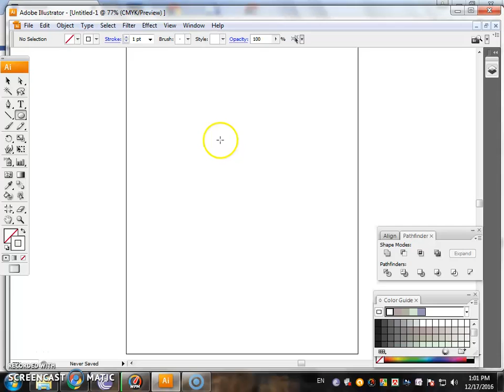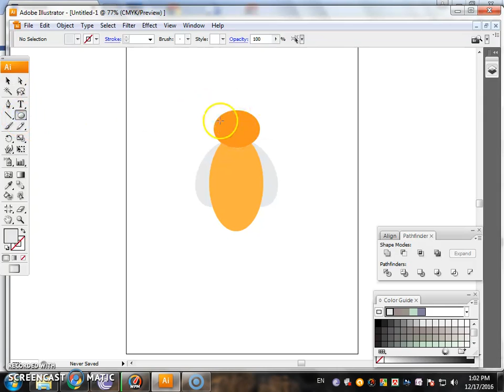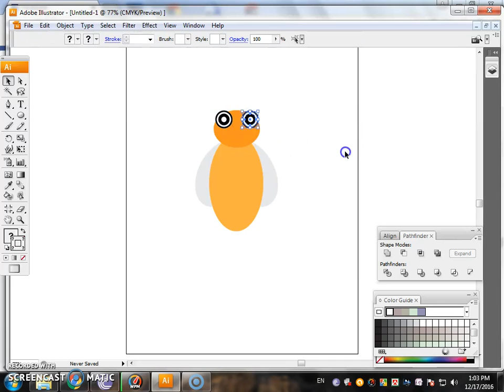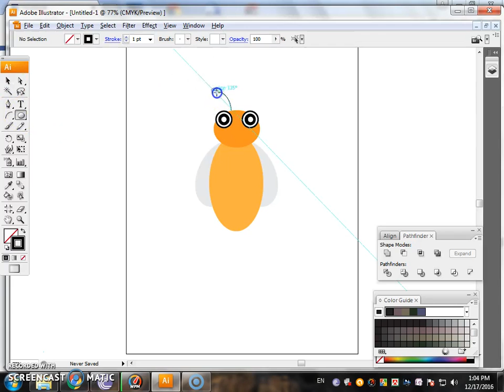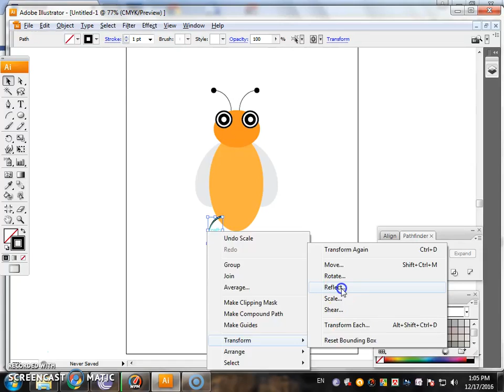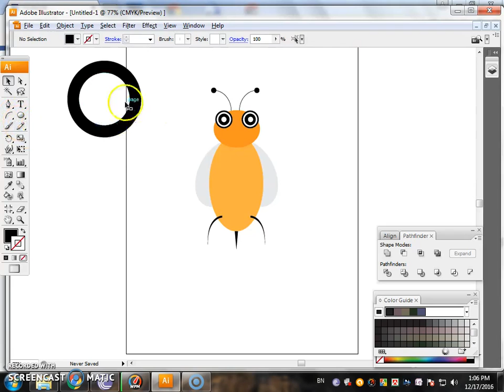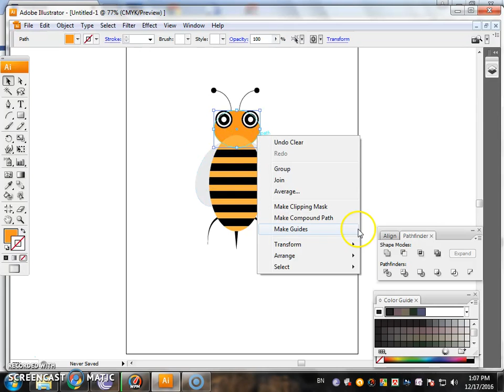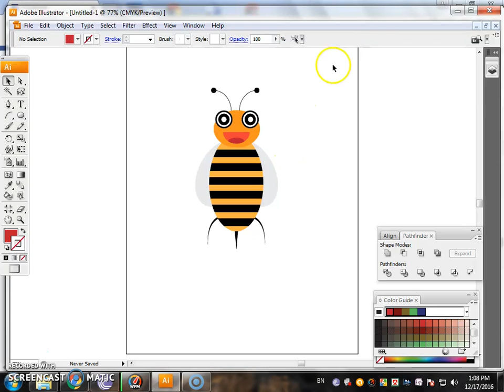how to draw a bee with illustrator (bangla)